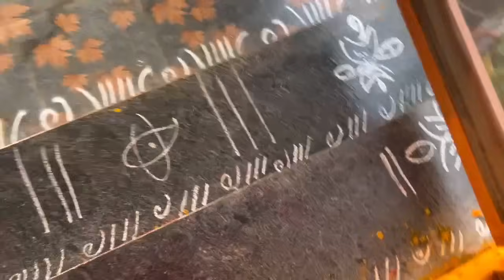పండక్కి రమ్మని పిలిచి నాతో ఈ పనులన్నీ చేపించారు అక్క బావ#ydtv